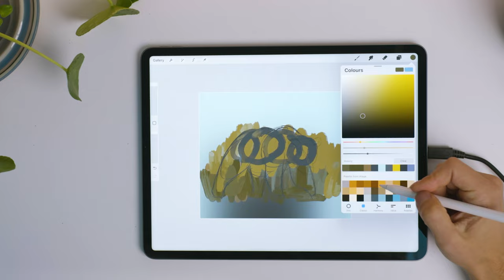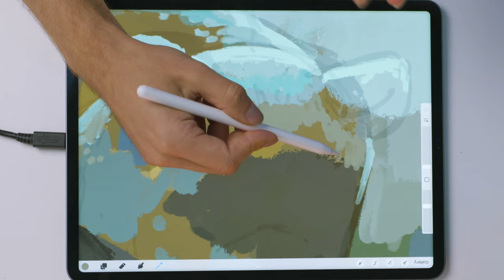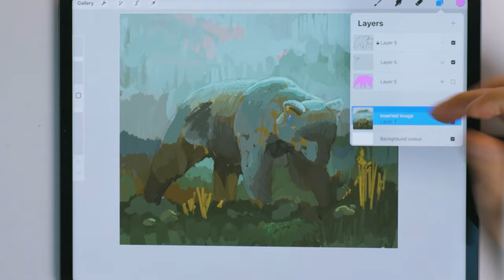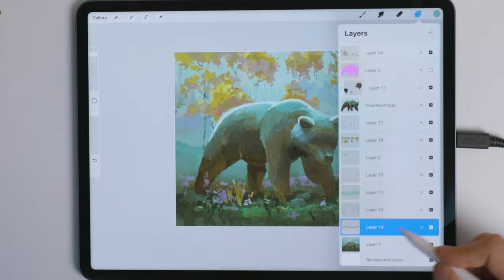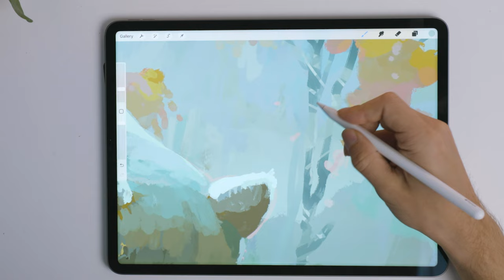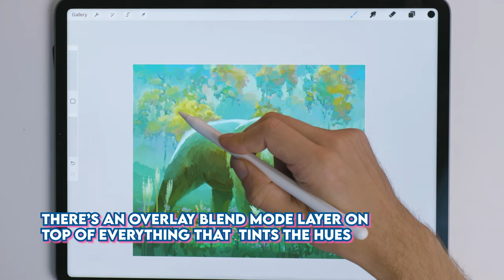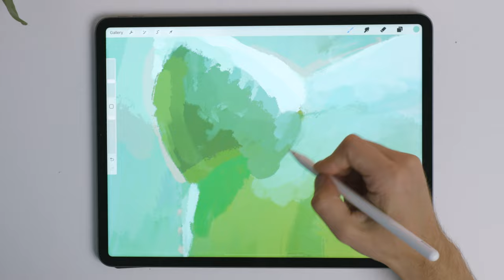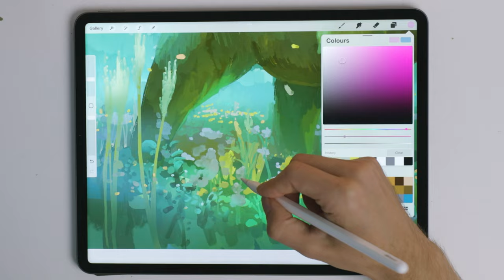Making Art for BUSY PEOPLE⏱️[Procreate process]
Too busy to learn art? I thought I was before changing my tools, goals, and attitude toward my creativity.